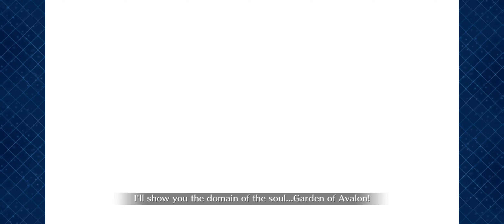FGO NA - Lostbelt 5.1 Atlantis - Section 26.3 - Second Poseidon Core (Sanzang, Bedi)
0:00 Party Setup
0:08 26.3 Pre-Combat Dialogue
0:52 26.3 Fight (Second Core)